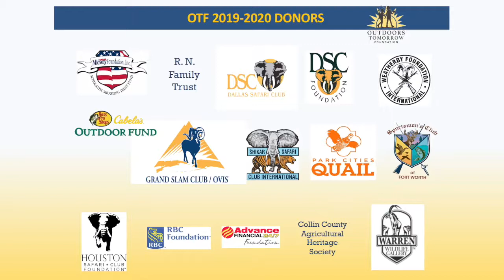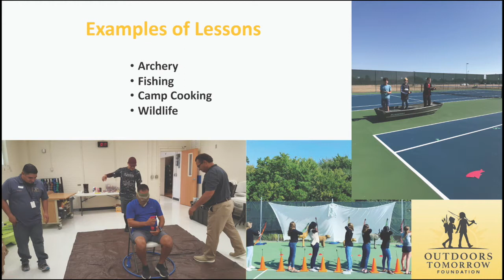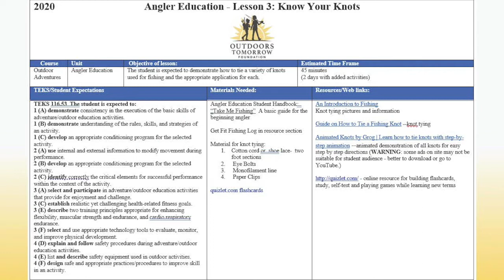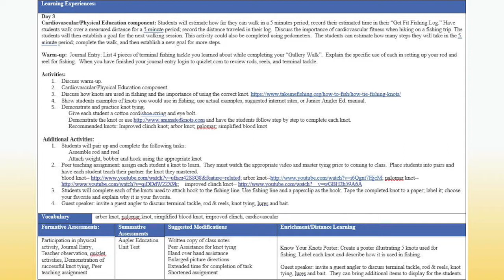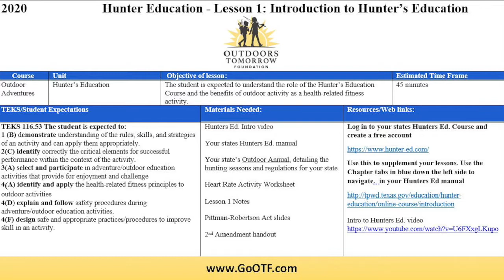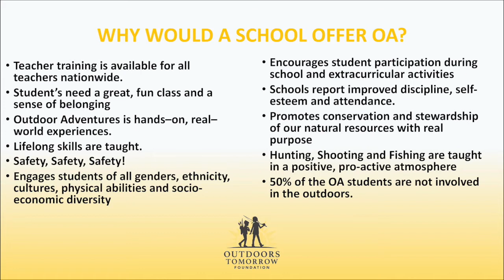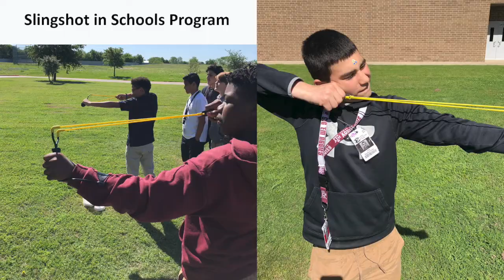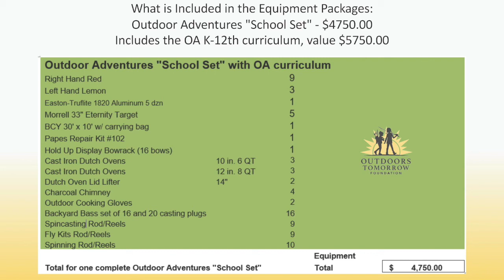Outdoor Adventures (OA) - New Teacher Workshop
Short video and power point presentation for new schools and teachers by Outdoors Tomorrow Foundation (OTF) Education Coordinator, Scot McClure.

Since 1981, the Outdoors Tomorrow Foundation (OTF) has made its mission to teach outdoor education and promote wildlife conservation through the Outdoor Adventures program, currently in 600+ schools across the country. The curriculum, impacting more than 285,000 students since it began, is accessed by 60,000 students annually in 37 states, including archery, shooting, fishing, camping, first aid, boater safety, hunter education, outdoor cooking and more. The OTF also provides grants for equipment, free workshops and teacher training, and is accredited by state parks and wildlife commissions from each state. More info about Outdoors Tomorrow Foundation, and how to bring the Outdoor Adventure curriculum to a school near you, go to gootf.com.